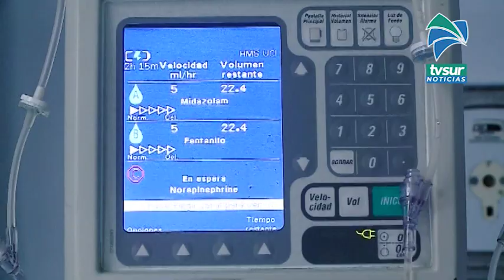Ocupación total de camas covid 19 se reporta en Hospital de Pérez Zeledón